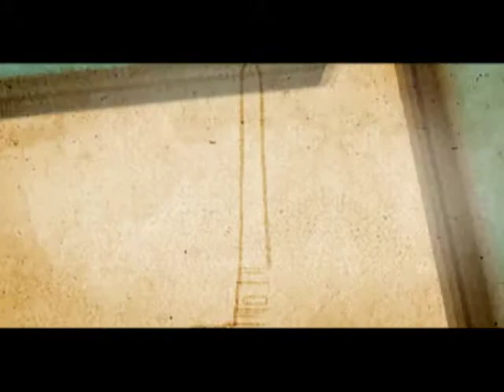Entrevista Elaine Mayworm e Cíntia Diel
Entrevista exibida em 20 de Novembro de 2014, no programa Vitrine Petrópolis.
Apresentação: Kátia Manangão
Emissora TV Vila Imperial, Petrópolis - RJ